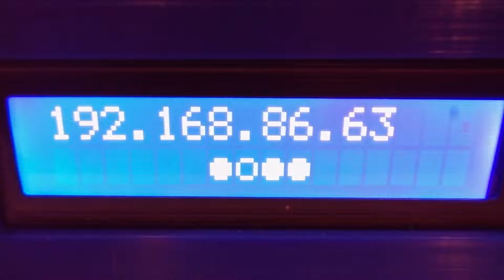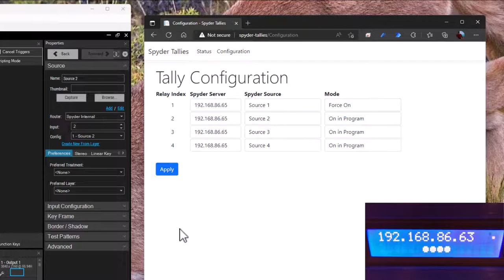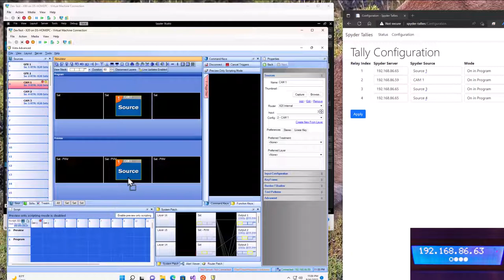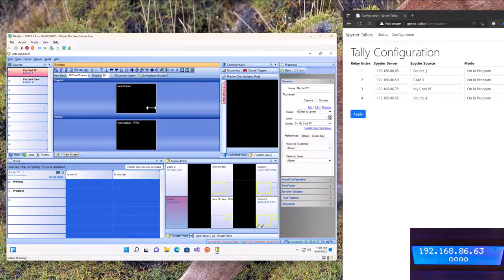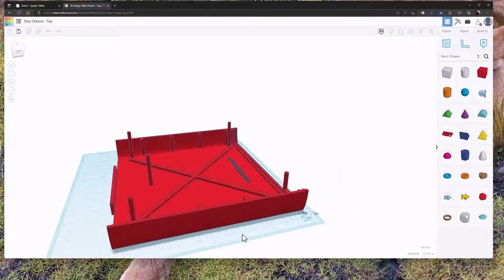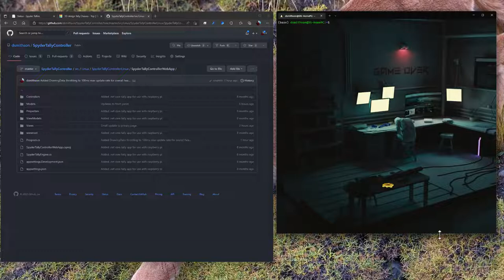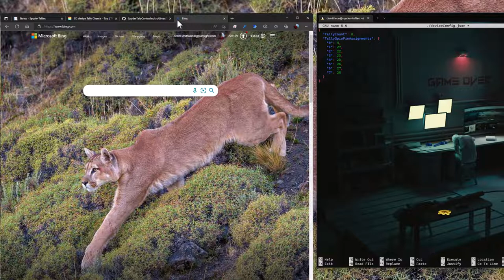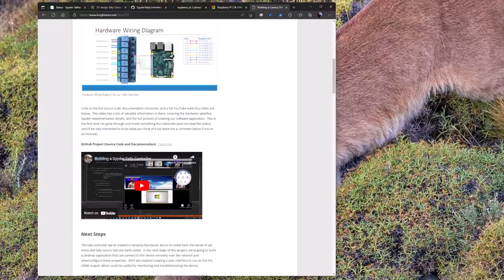Building a Spyder Tally Device (Redux)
00:00 - Peek at the physical device
03:04 - Front panel description
04:23 - Web UI and control demos
12:19 - 3D Chassis modeling
15:23 - Code repository (GitHub) overview
16:50 - Customizing tally count and pinout
21:41 - Fundamentals reference(s)

Believe it or not, a full 7 years ago I posted Part I of a project to make open-source Tally device that works with the Vista/Christie Spyder video processor lines.  Well, a lot has changed since then and I'm back with a new spin on an old thing.

In this video, we'll take a look at a refreshed Tally device powered by a Raspberry Pi running Linux.  This new device sports a front panel for status indication, and additionally has a built-in web interface for monitoring and management.  I hope you enjoy looking at this thing as much as I enjoyed making it.

More information can be found on my or check out the project on GitHub